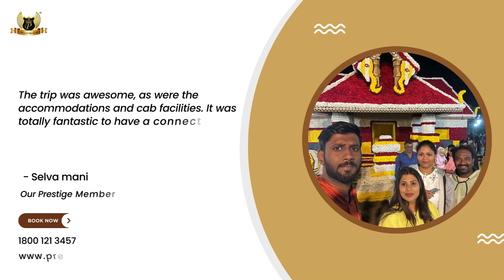Prestige Vacations Review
Our Prestigious member shared a review about Prestige Vacations & The Country Resort, highlighting our impeccable service, breathtaking views, and unwavering commitment to excellence with trust

Prestige Vacations is leading vacations & hospitality managment company in Chennai. The Country Resort in Mahabalipuram, a stunning property that's a part of Prestige Vacations in Chennai. Nestled in the picturesque town of Mahabalipuram, Chennai.

Corporate bookings are also accepted

Don’t miss out on this unforgettable vacation experience!

Prestige Vacations Reviews | Prestige Vacations chennai | The Country Resort Mahabalipuram | The Country Resort chennai

prestige vacations
prestige construction
prestige group
resort
chennai budget hotel
ecr resort
mahabalipuram resort
chennai resort
the country resort
prestige vacations resorts in chennai
prestige vacations gift voucher
prestige vacations membership
prestige vacations velachery reviews
prestige travel reviews
prestige tour reviews
prestige travel agency reviews